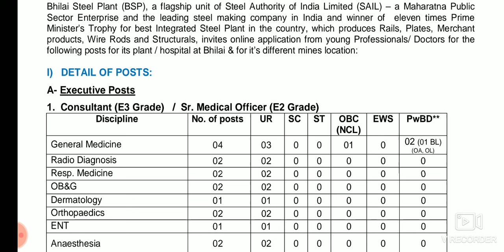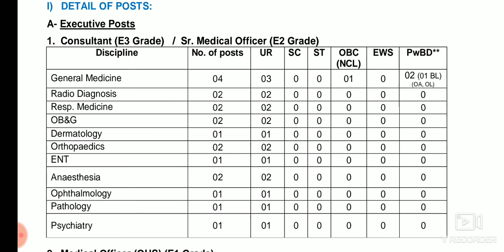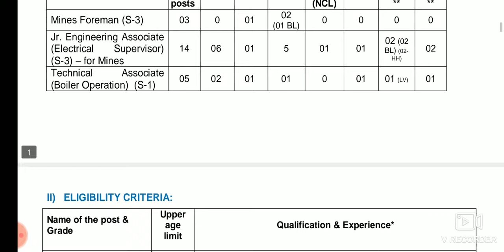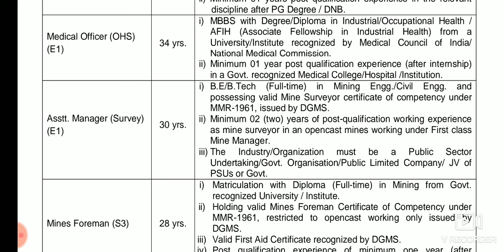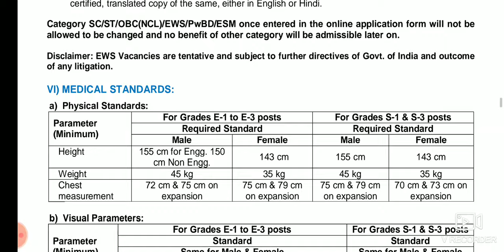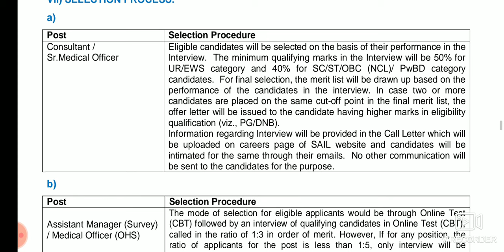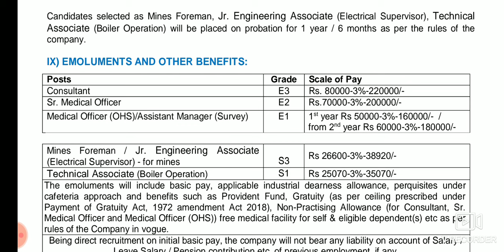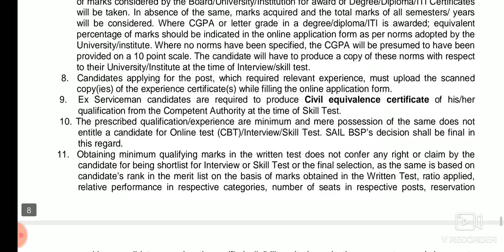SAIL Bhilai Steel Plant Recruitment 2024 | JE- Technician | Permanent Job 2024